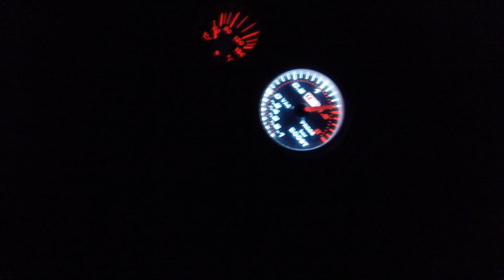Seat Ibiza 6k2 VP110* | Brutos da Estrada | Barosa